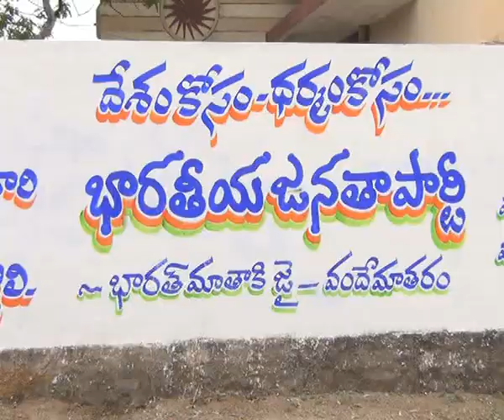27.06.19| DSC | Jagtial |18వ వార్డులో బీజేపీ జెండా ఆవిష్కరణ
| Durga Siti Cable | News |18వ వార్డులో బీజేపీ జెండా ఆవిష్కరణ